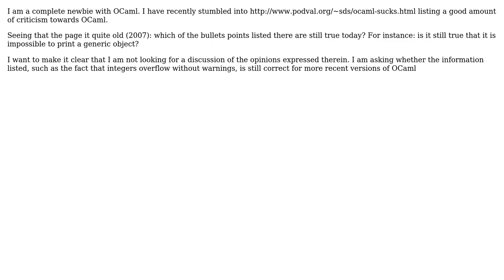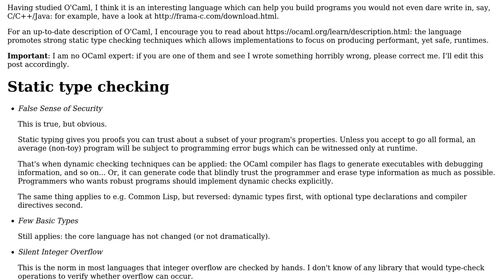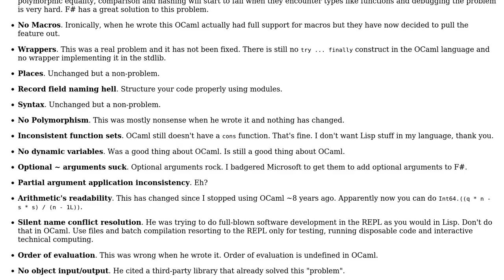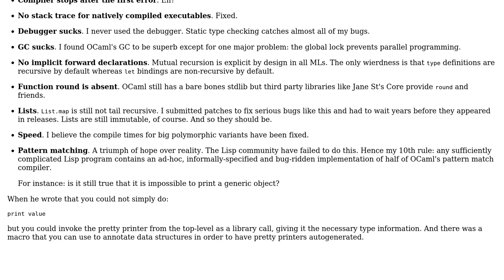Software Engineering: OCaml criticism: is it still valid? (2 Solutions!!)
Software Engineering: OCaml criticism: is it still valid?

With thanks & praise to God, and with thanks to the many people who have made this project possible! | Content (except music & images) licensed under CC BY-SA | Music | Images & others | With thanks to user Robert Harvey user J D user henrebotha user coredump user Andrea and the Stack Exchange Network Trademarks are property of their respective owners. You are responsible for your own actions.